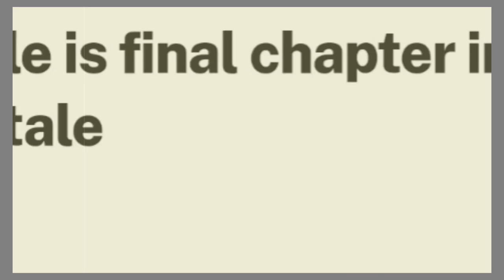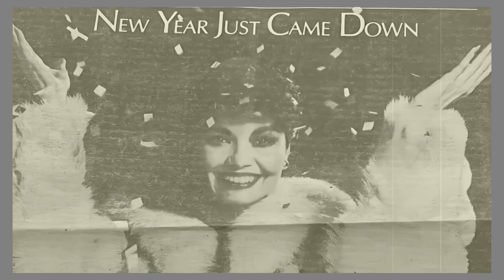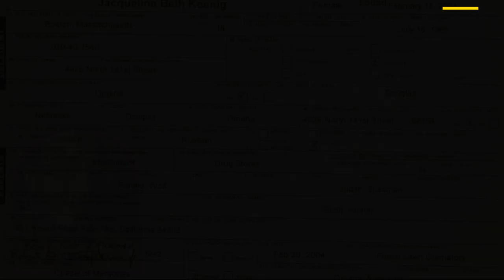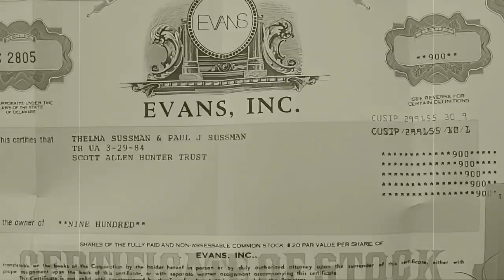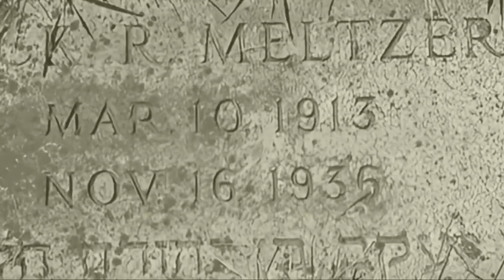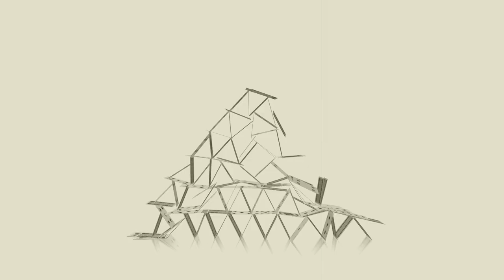The Podcast#3: In The Voice Over Studio Skin On Skin: The Rise & Fall Of The World's Largest Furrier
OFFICIAL SELECTION of the @LiftOffGlobalNetwork  Film Festival and the London Lift-Off Global Network Festival.

This is PODCAST #3 - In The Voice Over Studio: Skin On Skin w/ @CrankyOldFilmmaker  & film narrator, Michael Idlis.

note: Listen to Michael Idlis' weekly radio music show, Idlis On The Mic, Sundays from 8am-10am EST & Mondays form 6pm-8pm EST @ shoutingfire.com  @shoutingfiretheglobalburne8985

 The Rise & Fall of the World's Largest Furrier, the story of the Meltzer family, their immigration to America and the circumstances that forced several hard choices for which everyone would pay and suffer the consequences of for generations. It is a study of the human condition and how genetics loads the gun but it's the environment that pulls the trigger and money doesn't care who has it.

This is Part Three Time Stamp
0:00 - 31:13  The Podcast#3: In The Voice Over Studio Skin On Skin: The Rise & Fall Of The World's Largest Furrier

FILM CREDIT:
Written, Directed & Produced by
Scott Hunter / @CrankyOldFilmmaker for

Executive Producers:
Ethan Hunter
Jennifer Meltzer
Larry Becker
Paul Kapsar
Scott Hunter

NARRATED BY:
Michael Idlis

Interviewees:
Andrea Yusim Meltzer
Chris Nielsen
Gary Needelman
Helene Walsh
Janet Graham, MAMFT
Jeff Becker
Jeffrey Meltzer
Jennifer Meltzer
Jim Lietz
Ken Morgenstern
Larry Becker
Marnie Miller
Marty Cohen
Melissa Miller
Michael Miller
Mike Lilliakakis
Robert Meltzer
Robert T. Sakowitz
Scott Hunter
Sharon Bass
Susan Yost